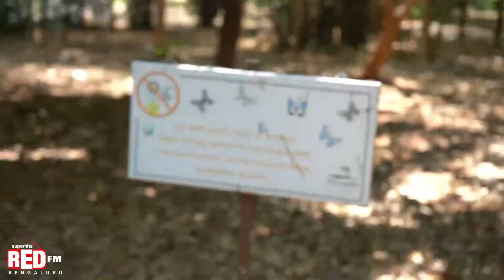RED TRAVELOGUE | RED EARTH, KABINI | RED FM BENGALURU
Here's our new series where you get to see the beautiful destinations of Karnataka and more for a holiday like never before! Watch this episode of RedTravelogue at Red Earth Kabini where our very own RJ ANGIRA explores breath-taking wildlife at Kabini that you can't even imagine. Watch now!

P.S. This video was shot prior to the first Lockdown was announced.